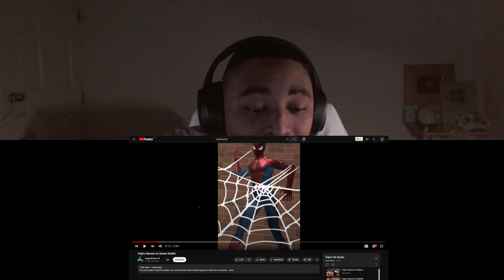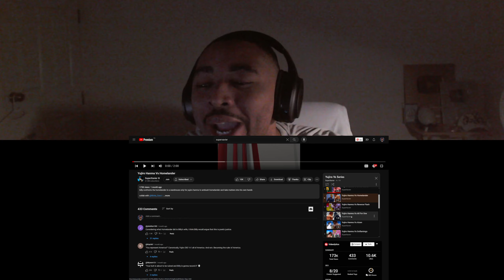Yujiro Hanma The Booty Bandit! | SuperXavier Reaction